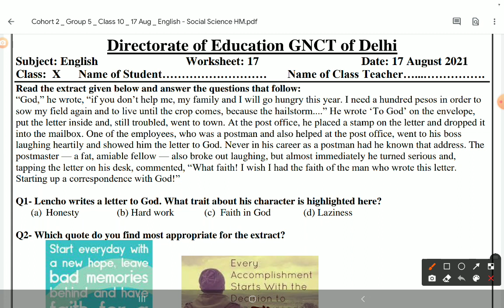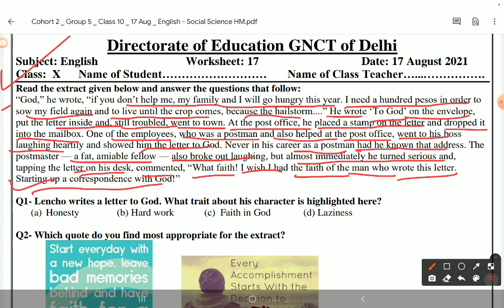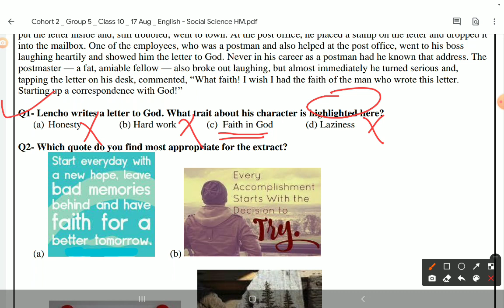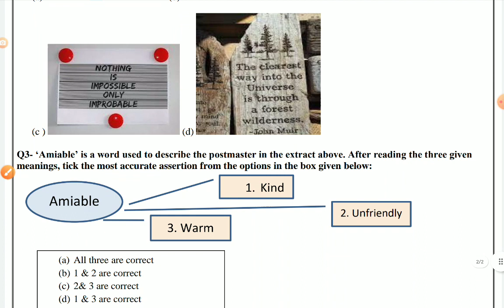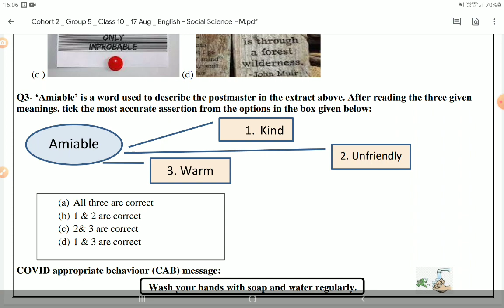Class-10th|| English|| Worksheet-17|| A letter to God|| Date-17/08/21|| Solution